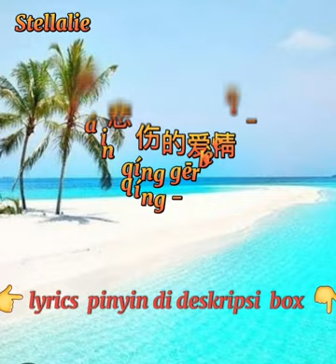失眠情歌悲伤的爱情​ - 任夏​/Shi mian qing ge bei shang de ai qing​ - Ren Xia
失眠情歌悲伤的爱情​ - 任夏​
Shī mián qíng gē bēi shāng de ài qíng​ - Rèn Xià​

wǒ wéi ài kū guò xiào guò
zhī wéi nǐ nà jù chéng nuò
nǐ duì wǒ chǎo guò shāng guò
ài wǒ de shì dū bù zuò

xīn wéi nǐ tòng guò liáng guò
zěn me hái shì shè bù dé
cuò bié zài zhēng lùn shuí cuò
yě xǔ wǒ mén bù shì hé

wǒ gěi nǐ zhēn xīn
nǐ ràng wǒ sǐ xīn
suǒ yǐ dào dǐ shén me cái shì ài qíng
wǒ shēn qíng zhuān yī
nǐ féng cháng zuò xì
nán dào fēi yào shāng tòu cái shì ài qíng

wǒ hái zài xiǎng nǐ
nǐ yǐ jīng wàng jì
wǒ pīn jìn quán lì
nǐ háo bù zài yì
zuì hòu zhī hǎo zhuǎn shēn hòu huì wú qī

zěn me huán shì shè bù dé